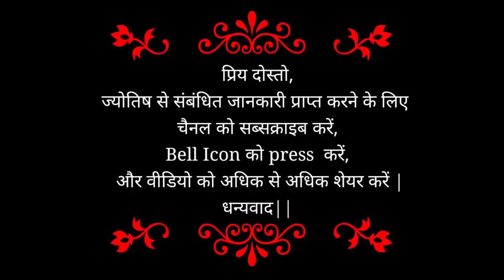SamsaptakYog | 30 दिनों के लिए बन रहा है सूर्य और शनि का समसप्तक योग